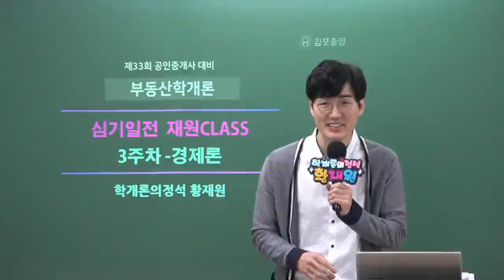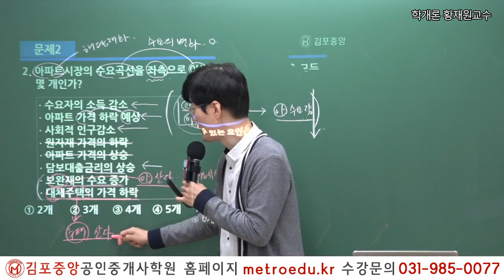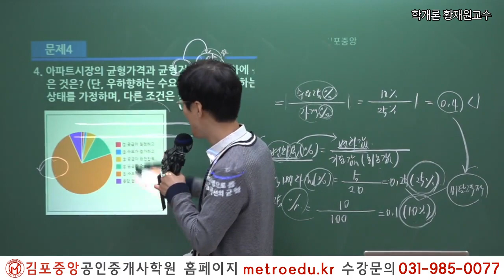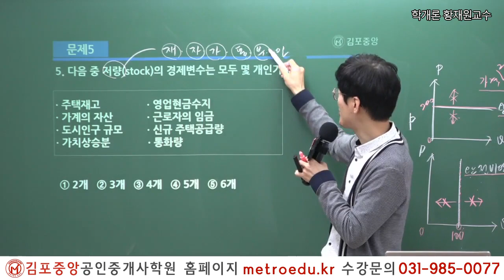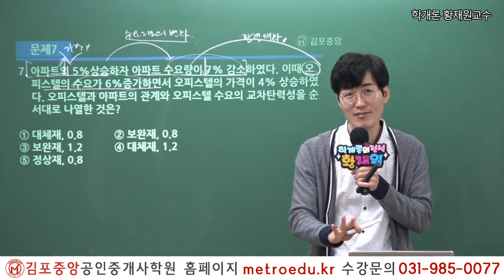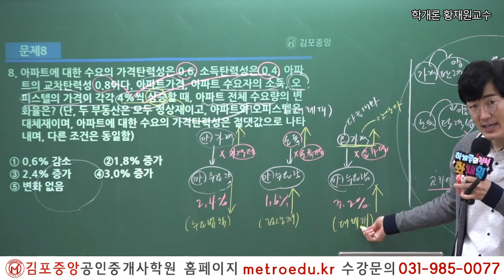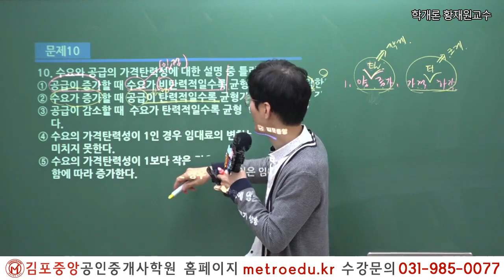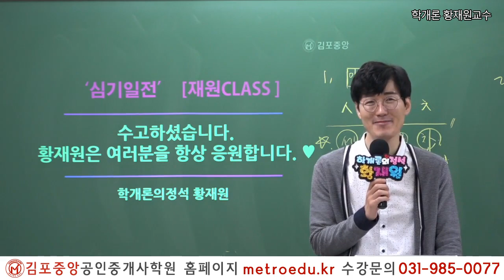[공인중개사학원 김포중앙] 제33회대비 부동산학개론 심기일전! 평가단 해설강의 3주차 -"경제론②"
부동산 학개론 심기일전! 평가단 3주차 문제는 황재원 교수님 밴드에서 확인하실수 있습니다.
학개론의 정석! 황재원교수님 네이버 밴드 ☞